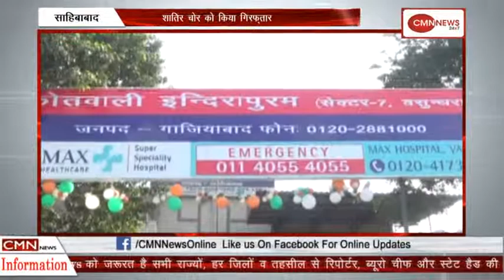-साहिबाबाद-पुलिस को मिली सफलता